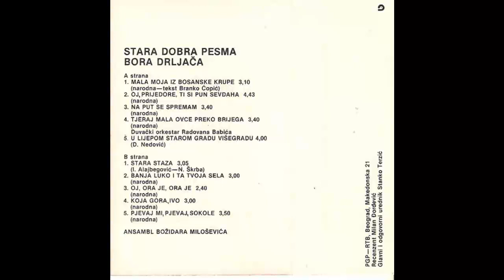Bora Drljaca - Koja gora Ivo - (Audio 1980) HD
Written-By – Narodna